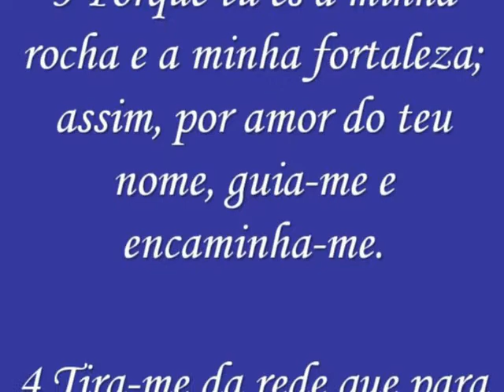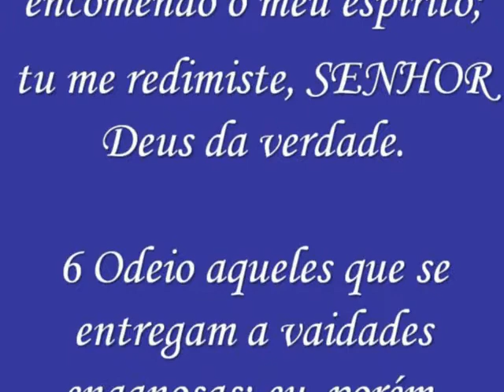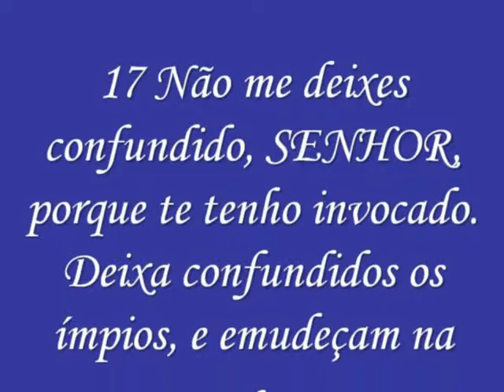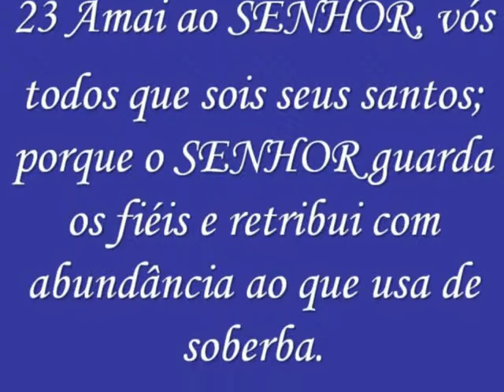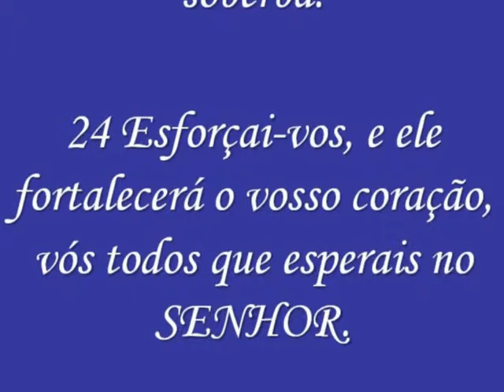Salmos 31 - Hino Jesus Me Transformou.mpg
Esforçai-vos, e ele fortalecerá o vosso coração, vós todos que esperais no SENHOR.